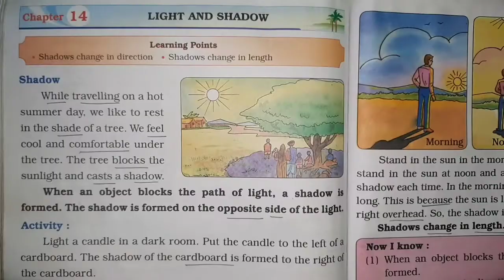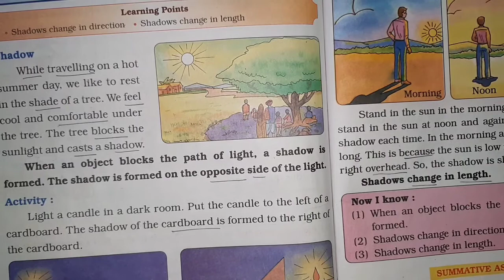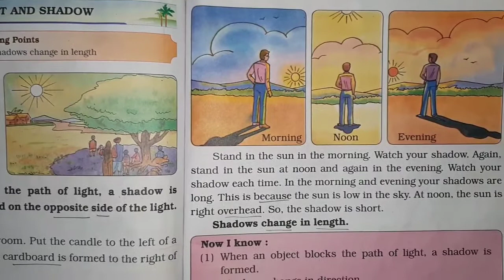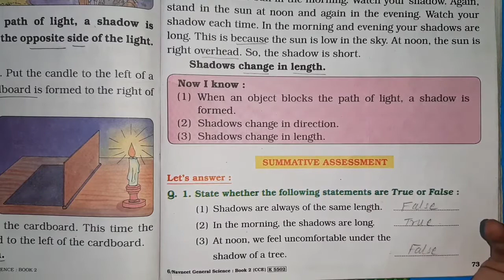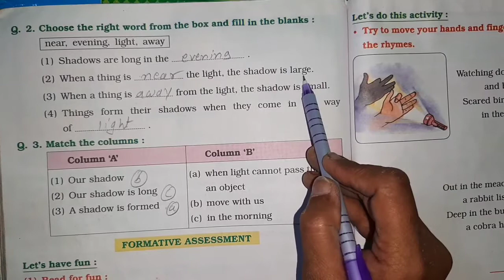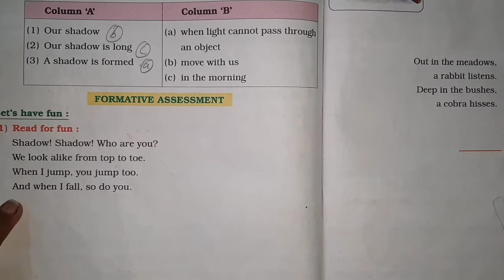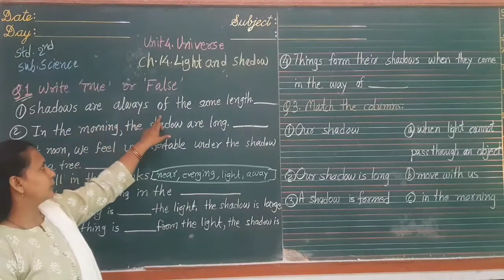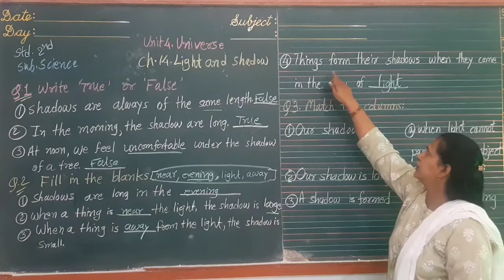LIGHT AND SHADOW|CLASS 2 |CHAPTER 14|SCIENCE|UNIT 4|THE EXCELLENT ENGLISH MEDIUM SCHOOL,VAHERA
THE EXCELLENT ENGLISH MEDIUM SCHOOL,VAHERA

STD- 2

SUB- SCIENCE

UNIT- 4. UNIVERSE

CHAPTER- 14. LIGHT AND SHADOW